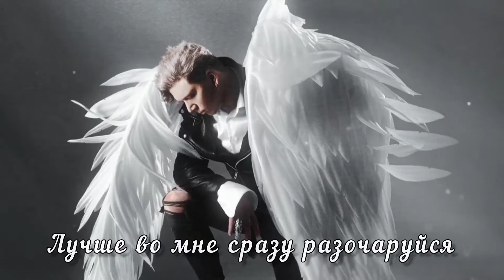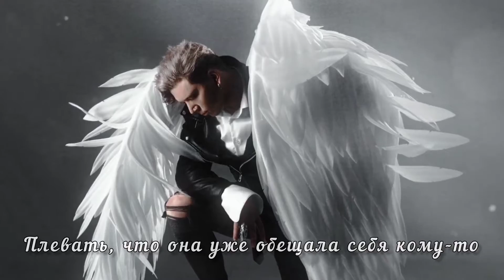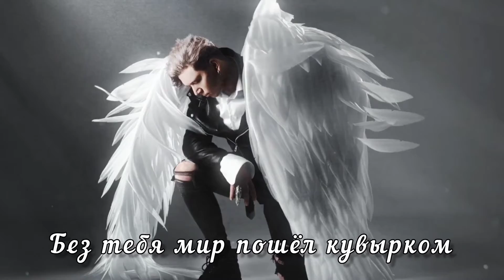Playingtheangel - Смотри, я падаю (Lyrics video)